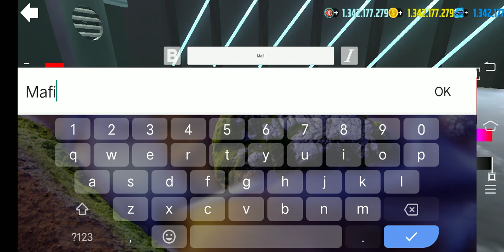mafia modification on supra in car simulator 2